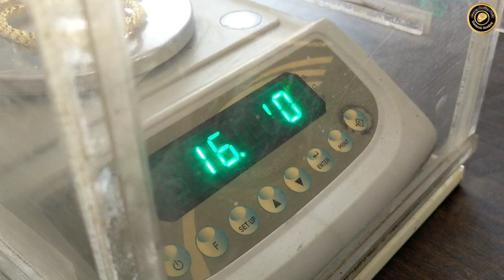16 Gram Short Chain 2 Gram Heart Pendant For Baby's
Chain weight is 16 gram pendant weight 2 gram 916 Hallmark chain length 17.5 inches